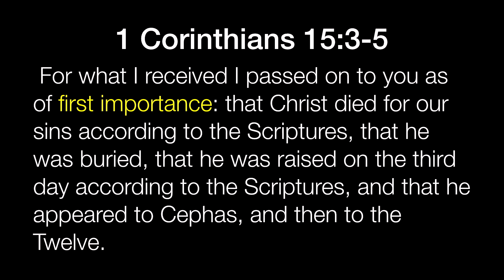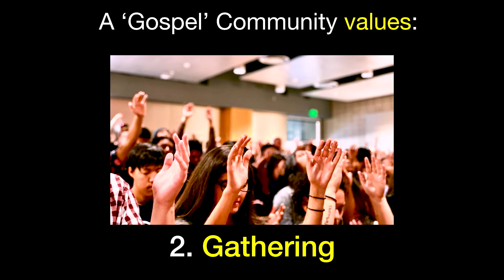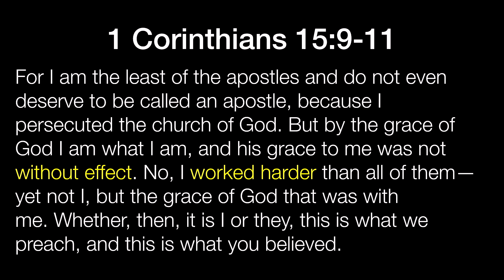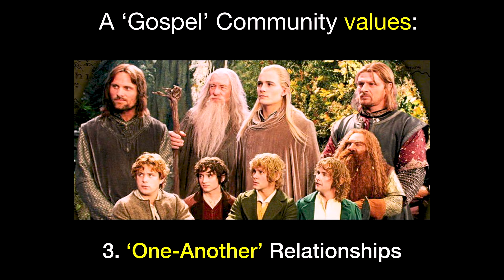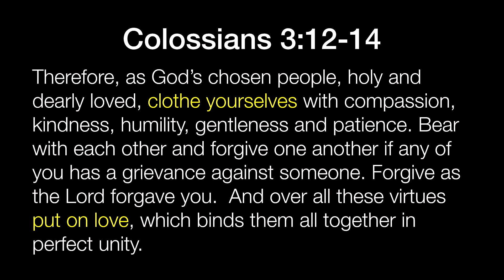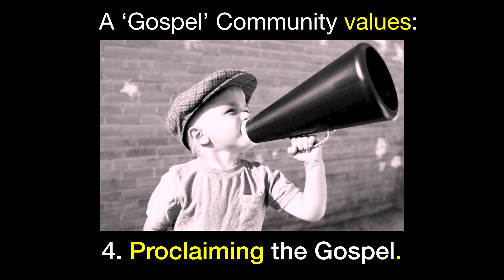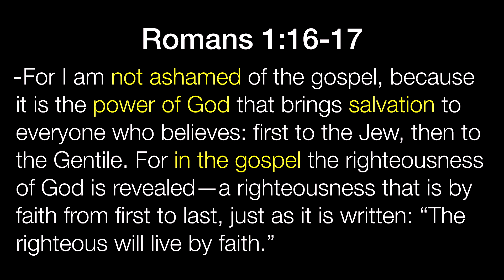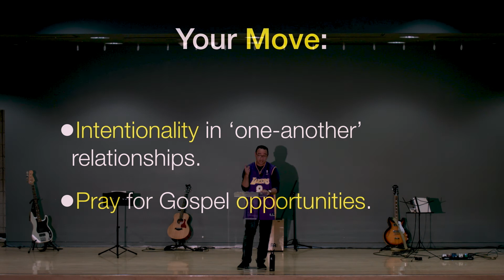"Gospel Community: Intro" Greater Long Beach Church - 2/2/20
For More information about our church please thanks.